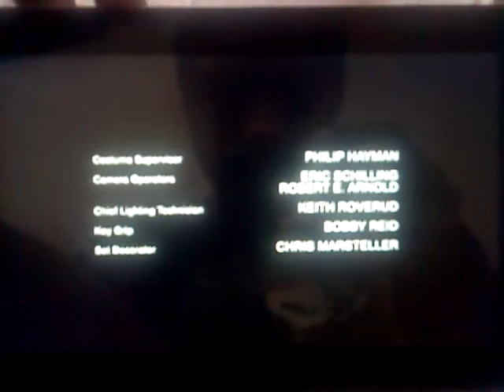Temple Hill Productions/Nickels Productions/20th Century FOX Television (2016)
Taken from "Rosewood." on FOXNow